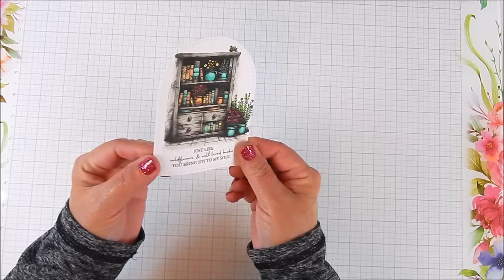Bookcase Arch Shaped Card sw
Bookcase Arch Shaped Card

Learn how to easily make an arch shaped card base using nesting dies and a die-cutting machine like the Sizzix Big Shot.